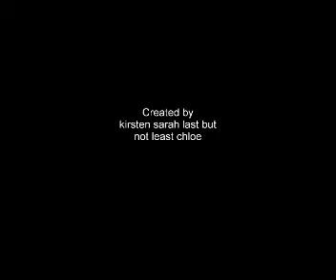Knockrooskey NS Christmas Time